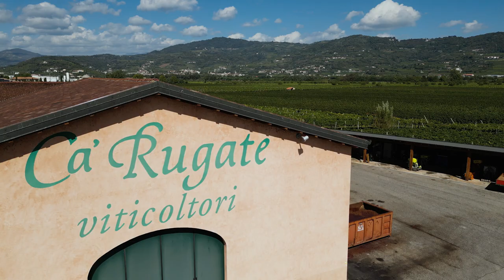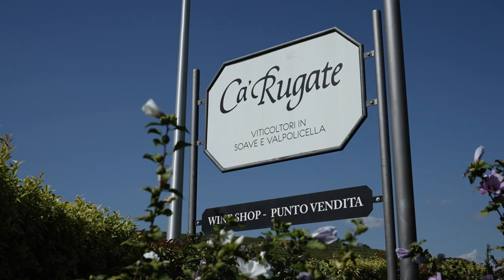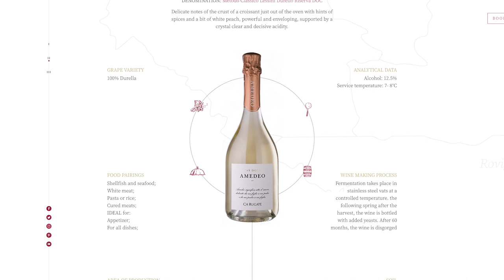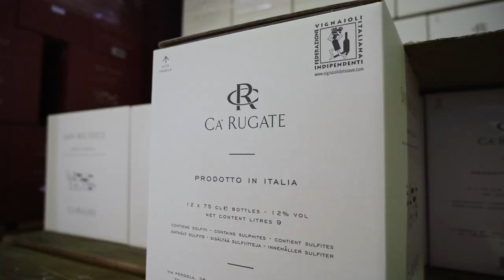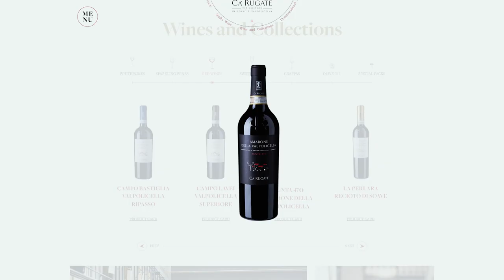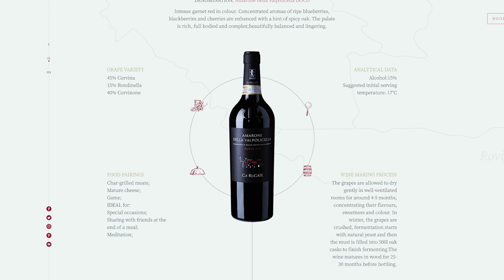Italian wine travel - Soave Classico region, near Verona (Ca' Rugate Winery, On The Road interview)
Welcome to Italian wine travel - Soave Classico region, near Verona (Ca' Rugate Winery, On The Road interview) - another installment of On The Road Edition hosted by Stevie Kim. In this episode Stevie continues her visit to the Ca’ Rugate winery in Montecchia di Crosara near Verona, in the heart of Soave Classico. Here she sits down with the owner Michele Tessari to discuss the winery and taste three key wines: Amedeo Lessini Durello Riserva, Monte Fiorentine Soave Classico and Punta 470 Amarone della Valpolicella. But before the tasting Michele Tessari tells Stevie the winery history linked to his family. The wine production started at the beginning of the XX century and now the winery is extended 90 hectares, it produces 12 labels and it’s completely organic. During the tasting Stevie and Michele taste 3 flagship wines of Ca’ Rugate, three of the most important DOC of Verona.

More about the winery:
Ca' Rugate is a winery with more than 100 years of history linked to the Tessari family for four generations and the Rugate hill near the centre of Bronoligo. Already at the beginning of the 20th century, Amedeo Tessari started producing his own wine, thus beginning the history of Ca' Rugate. His son Fulvio and his grandson Amedeo produced the first bottles under the Ca' Rugate brand name. In 2001 the fourth generation joined the company and a process of renewal began. Today Ca' Rugate is a company rooted in the territory but with an international outlook, with 90 hectares of its own vineyards and a production that knows how to respect tradition and embrace innovation.

More about the host Stevie Kim: Stevie hosts Clubhouse sessions each week (visit Italian Wine Club & Wine Business on Clubhouse), these recorded sessions are then released on the podcast to immortalize them! She often also joins Professor Scienza in his shows to lend a hand keeping our Professor in check! You can also find her taking a hit for the team when she goes “On the Road”, all over the Italian countryside, visiting wineries and interviewing producers, enjoying their best food and wine – all in the name of bringing us great Pods!

To find out more about Stevie Kim visit: Facebook: @steviekim222 Instagram: @steviekim222